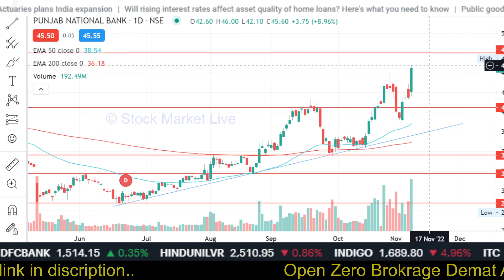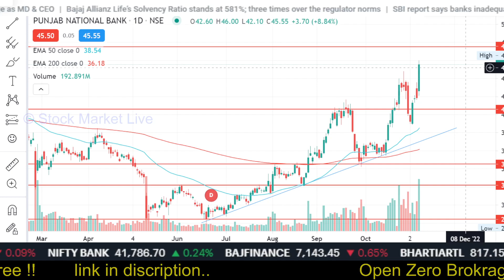Punjab National Bank share latest news,pnb stock for long term,pnb share analysis,price target 2025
pnb bank share target,
pnb bank share result
pnb bank share price today
pnb bank share future

1. आप भी बने इंटेलिजेंट इन्वेस्टर
2. राकेश झुनझुनवाला book
3.  Stock Market Mein Safal Hone ke 41 Tips (hindi)
4. शेयर बाजार में कैसे धनवान बने
5.  Stock Market Guide (Hindi)
6.  Beginner's Guide to the Stock Market
7. The Intelligent Investor (English)